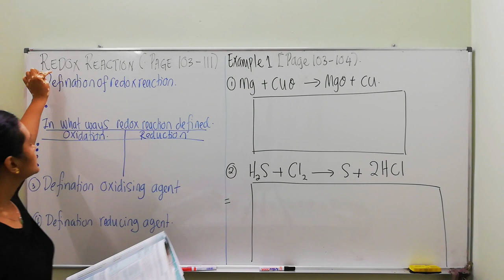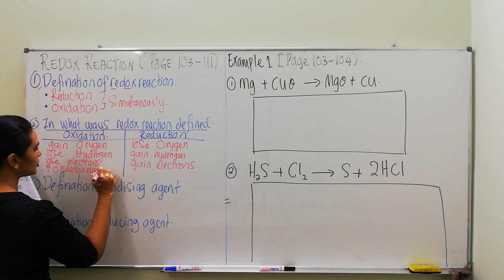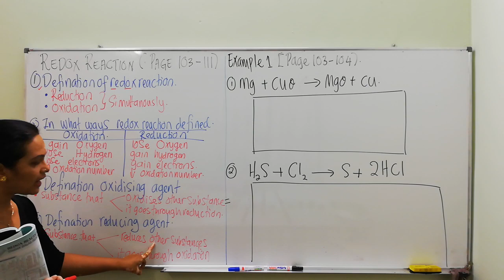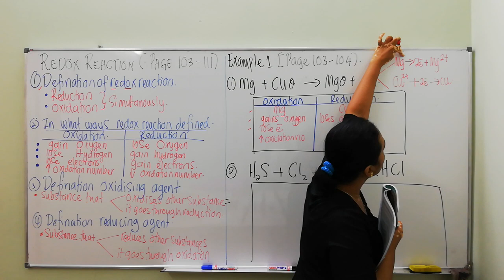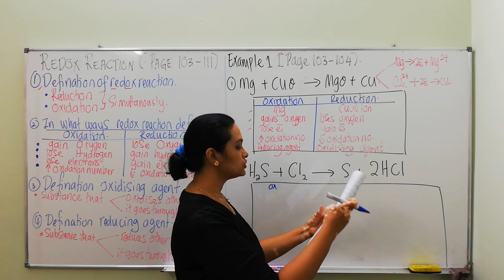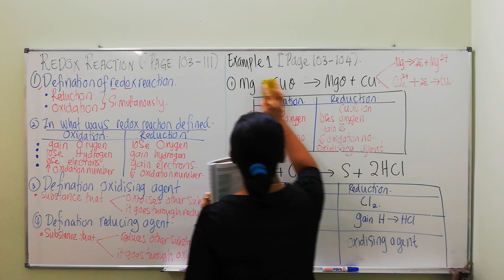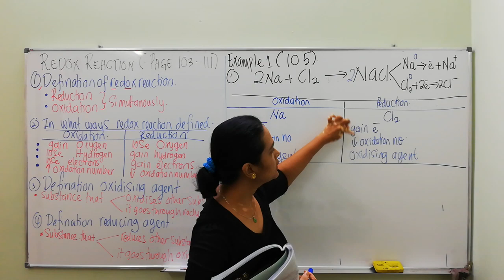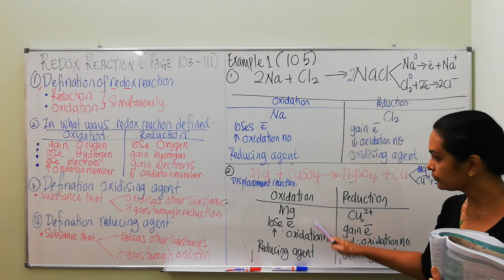Chemistry F5 | Chapter 3 Redox Equilibrium Part 1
This lesson video is about definition of Oxidation and Reduction.